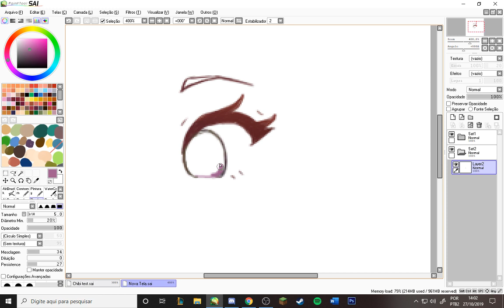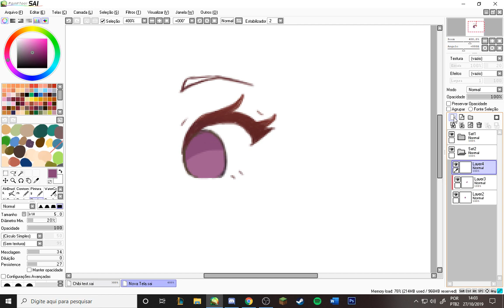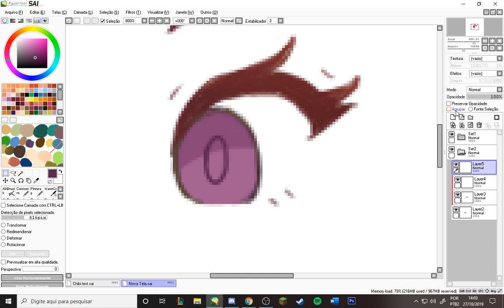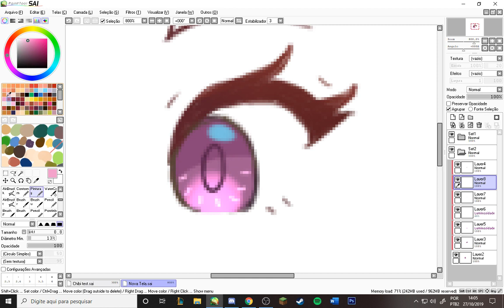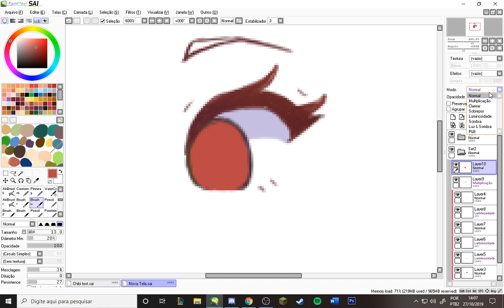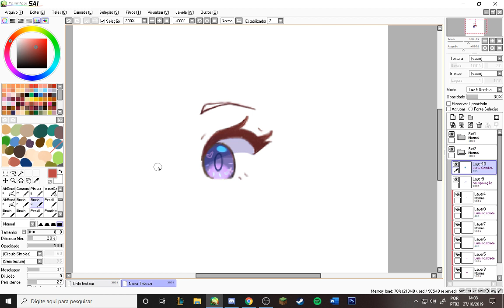[TUTORIAL] - Como Pintar olhos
Olá amores!! Perdão pelo áudio que saiu meio ruim :( não tenho outro mic além desse. Masssss, espero que gostem do vídeo assim mesmo! ^^

Tem alguma outra sugestão de tutorial para fazer? Deixe nos comentários e quem saiba eu não traga?
Aqui está todos os meus links de perfil:

Tenham um bom dia :D e espero que gostem do vídeo!